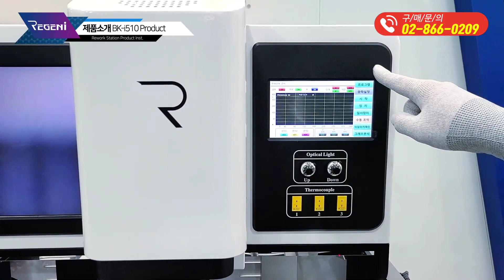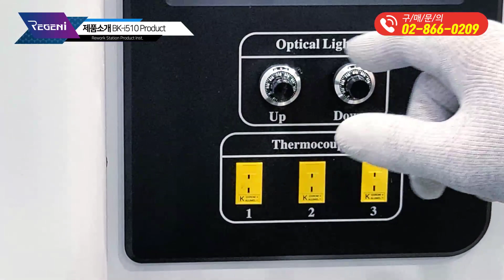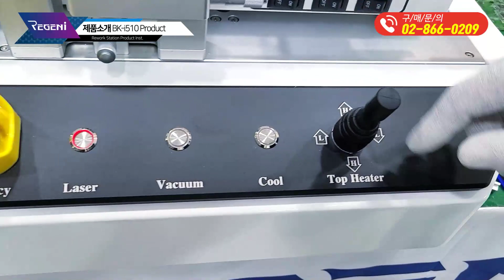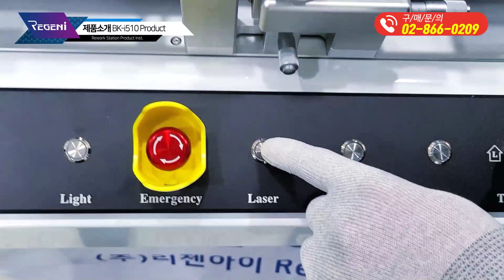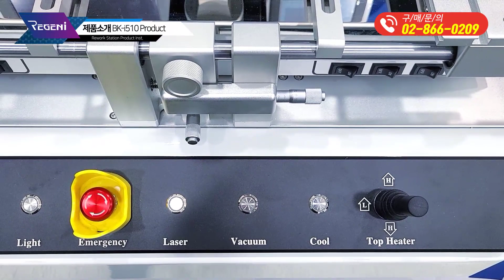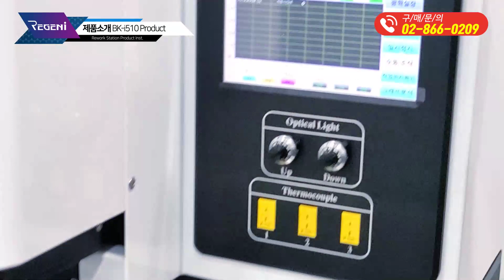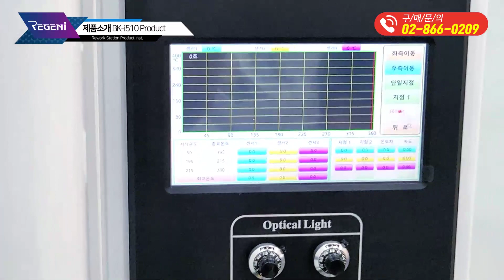리젠아이 최고급 프리미엄 PCB수리장비 BK-i510 제품설명영상